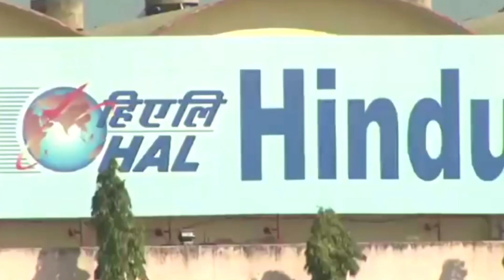HAL TEJAS Mark 2, India's First Fighter Aircraft, Ready for Production in 2026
The HAL Tejas Mark 2 (lit. 'Radiance'), or Medium Weight Fighter (MWF), is an Indian single-engine, canard delta-wing, multirole fighter aircraft. designed by the Aeronautical Development Agency (ADA) in collaboration with the Aircraft Research and Design Center (ARDC) of Hindustan Aeronautics Limited (HAL) for the Indian Air Force (IAF). It is a further development of the HAL Tejas, with an elongated fuselage, tightly coupled canards, new sensors, and more powerful engines. Hopefully this is useful and thank you for your visit, I like working with you. 🙏🙏